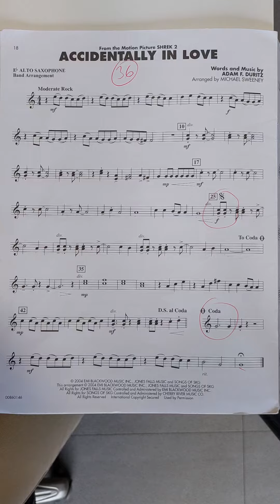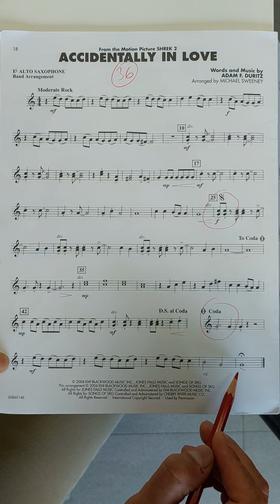Accidentally In Love - Sax